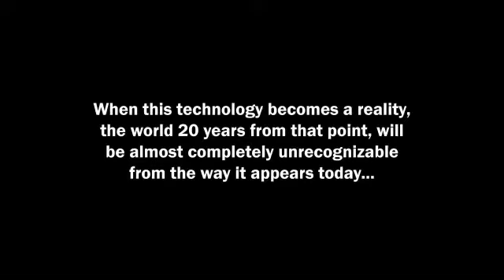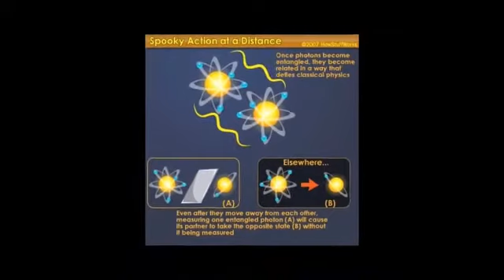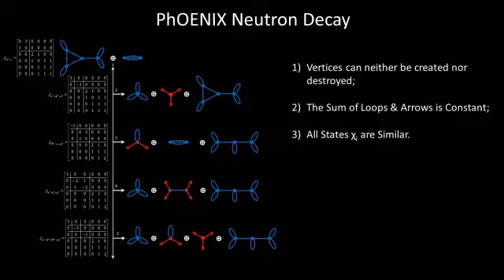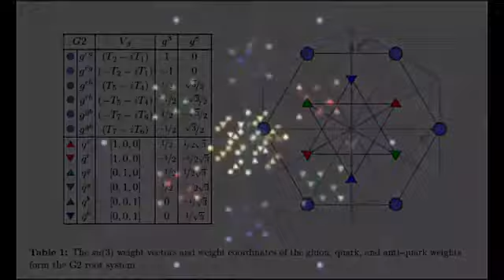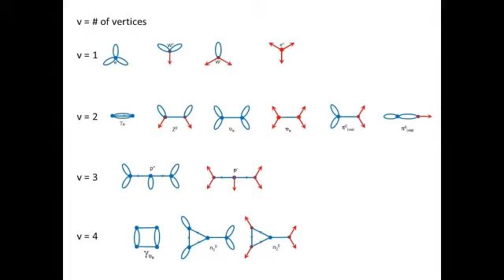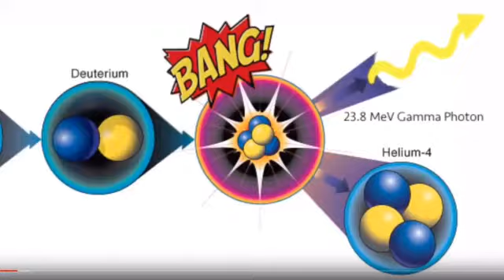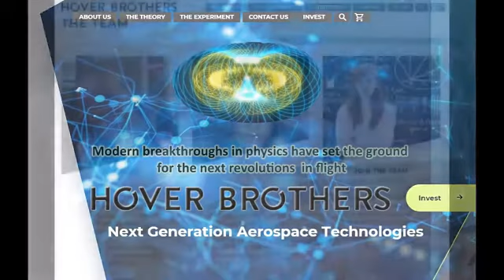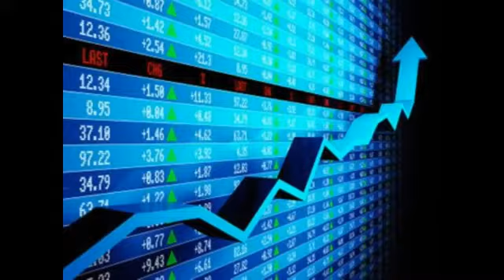La teoría PHOENIX y la gravedad cuántica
Este video fue doblado del original "physics singularity, the most important video of 2017" publicado por alienscientist. Para mas información visite hoverbrothers.com